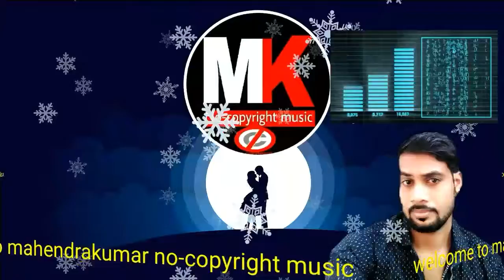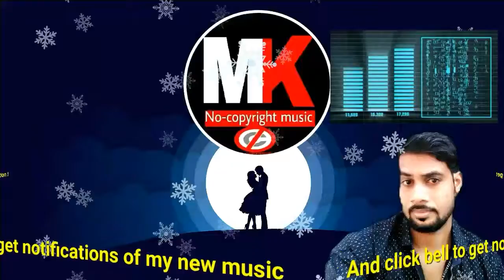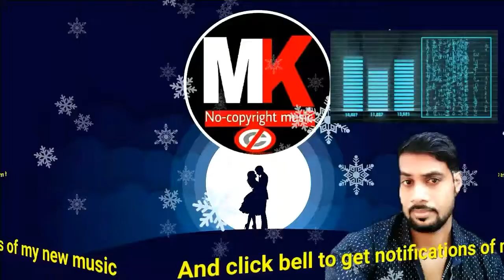Make A Wish (Traycer Remix) (no copyright sound)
Make A Wish (Traycer Remix) (no copyright sound) backgroundmusic credits music by -Traycer track name -Make A Wish (Traycer Remix)